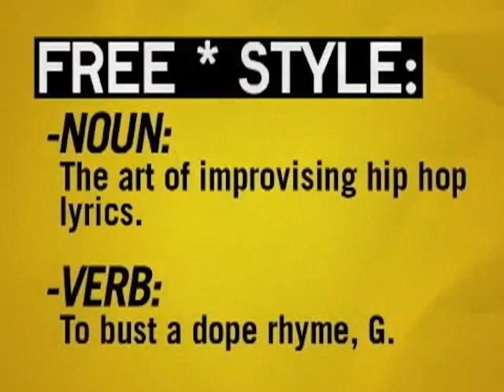Insane Poetry on G4 TV - Freestyle 101 (2009) | Classic Hip-Hop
Insane Poetry is an American hip hop group from Los Angeles, California. Formed in 1988, it is considered to be one of the first horrorcore groups.